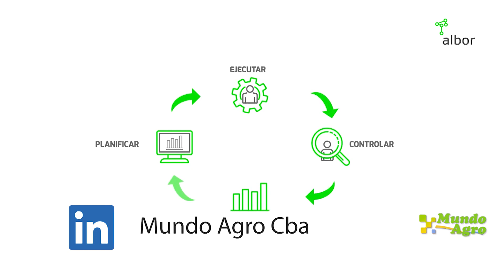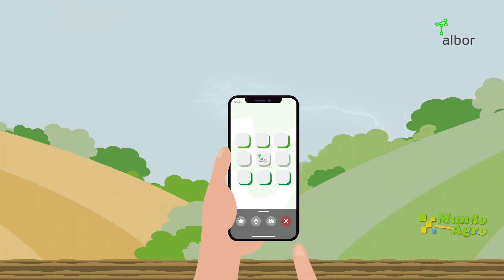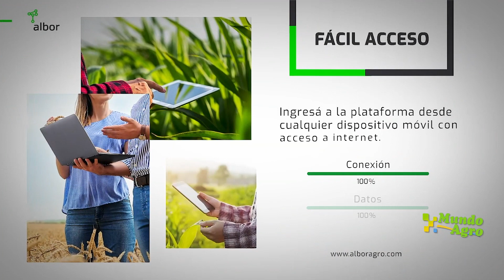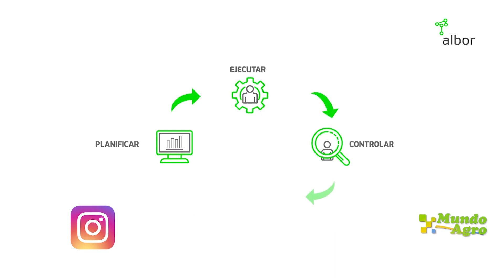📲🌿CONTROL DIGITAL de los negocios agropecuarios►Salomé Garazi, líder del Equipo UX de ALBOR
*Salomé Garazi, líder del Equipo UX de Albor
Albor desarrolló una tecnología para tener el control digital de los negocios agropecuarios
La unión entre Albor Campo y Albor App Cultivos constituye una solución que integra operaciones productivas, contables y financieras en una única plataforma de gestión.